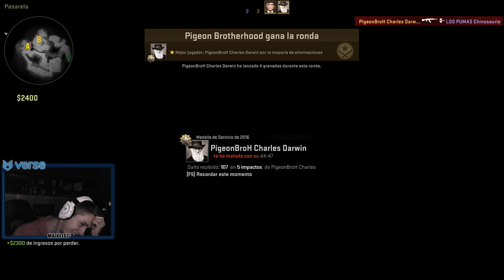2v2 con VULPESS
Vídeo exportado de un directo en Twitch.